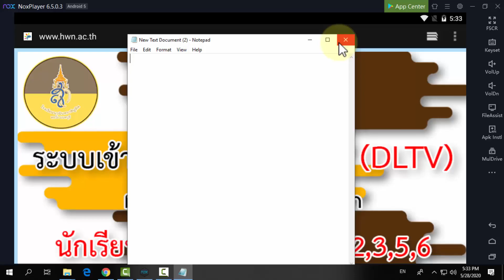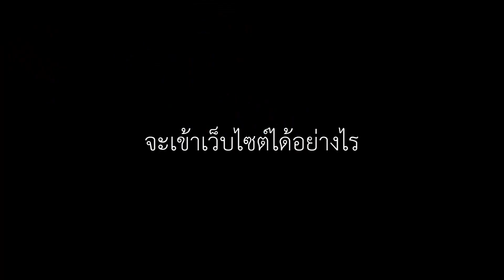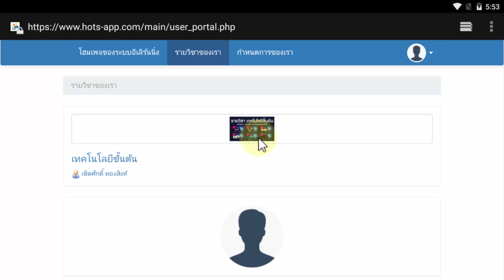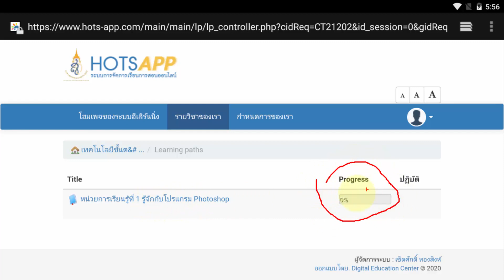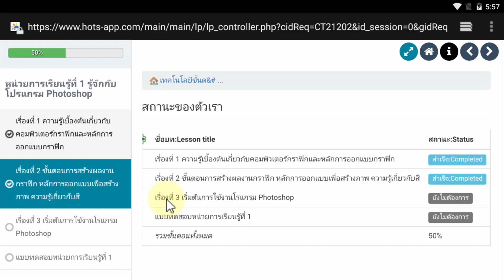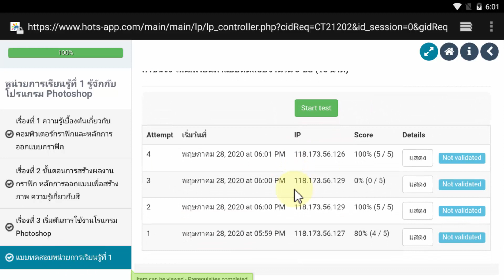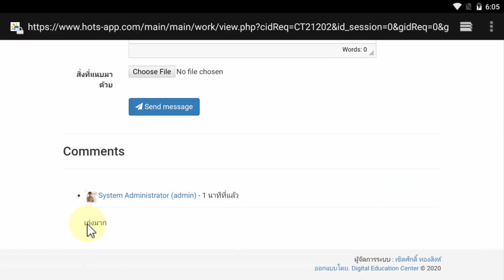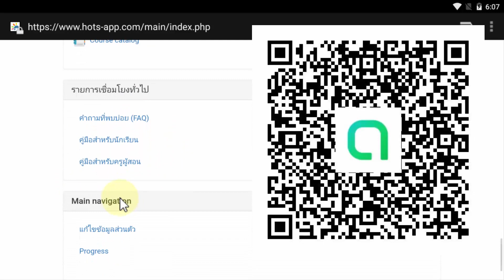คู่มือสำหรับนักเรียน hots-app.com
0:10 ชื่อผู้ใช้และรหัสผ่าน
1:56 จะเข้าเว็บไซต์ได้อย่างไร
3:41 แล้วจะเรียนอย่างไร
8:22 แล้วจะมีการวัดผลประเมินผลอย่างไร
10:59 สามารถดูผลการเรียนได้เลยหรือไม่

11:33 มีระบบการบ้านด้วย
14:07 เมื่อมีปัญหาการเข้าใช้งานจะทำอย่างไร